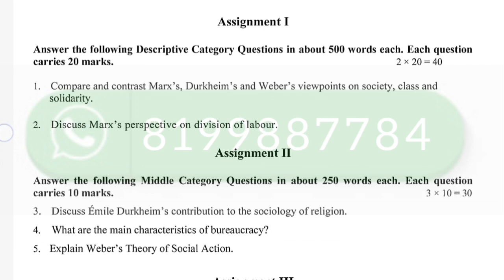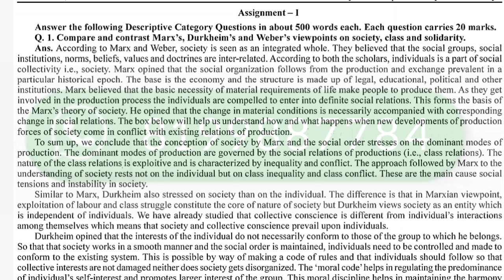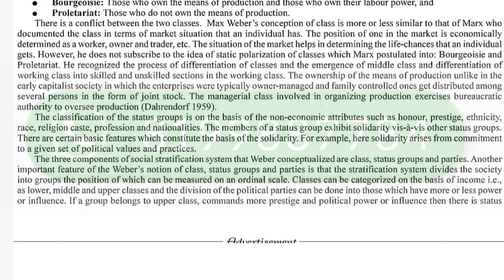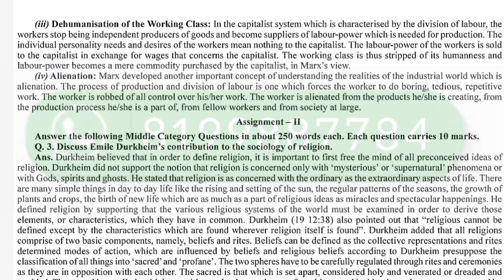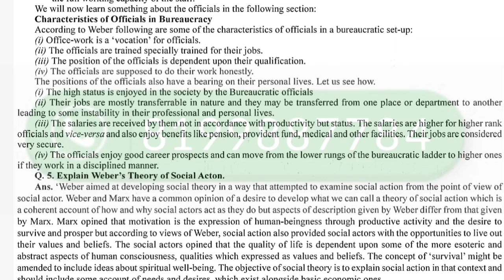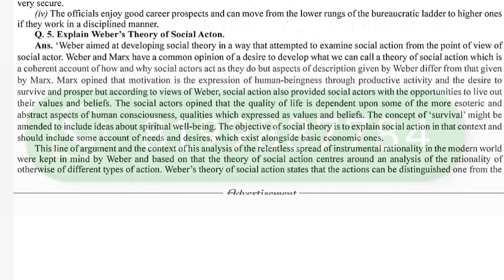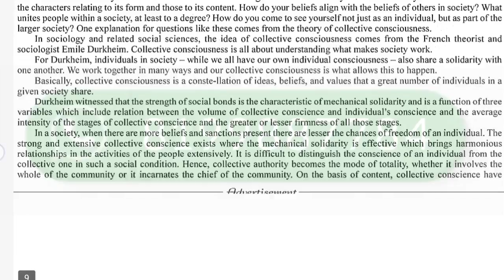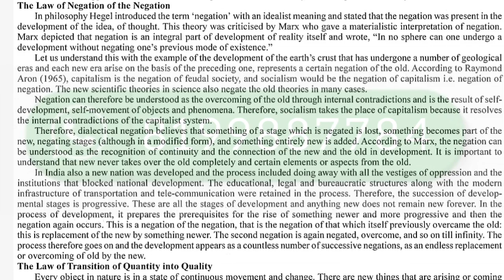BSOC-133 SOLVED ASSIGNMENT 2022-23 I BSOC-133 SOLVED ASSIGNMENT 2022-23 IN ENGLISH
BSOC-133 SOLVED ASSIGNMENT 2022-23 | BSOC-133 SOLVED ASSIGNMENT 2022-23 IN ENGLISH | BSOC-133 ASSIGNMENT

ASHISH VERMA

ASHISH VERMA

👉 ALL CERTIFICATE

👉 IGNO

BSOC-133,
BSOC-133 ignou important questions,
BSOC-133 ancient and medieval societies,
BSOC-133 chapter 1,
BSOC-133 ignou solved assignment,
BSOC-133 ignou,